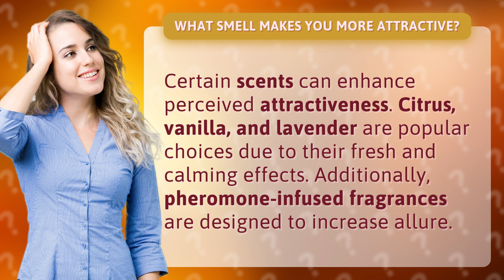What smell makes you more attractive?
The Science of Scents: Boost Your Attractiveness with These Smells • Boost Your Attractiveness • Discover the power of scents like citrus, vanilla, and lavender to enhance your perceived attractiveness. Learn how pheromone-infused fragrances can boost your allure and leave a lasting impression.